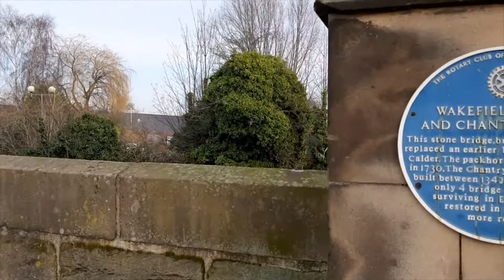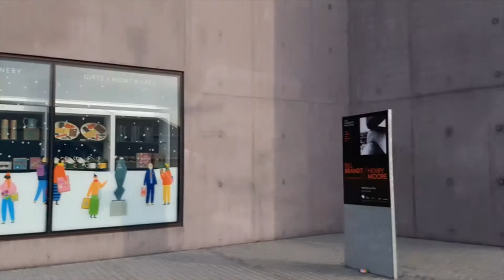Tour in Wakefield UK before Lockdown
this video was made before the lockdown in the UK. I filmed this video discreetly because I don't have enough confidence to show my camera. by the way I use my mobile phone so the quality is not great.

Places that I've been:

*Wakefield City Centre
*Cathedral, St. Mary the Virgin Chapel of Chantry
*Bus Station
*County Hall, Old Town Hall, Council Hall
*Wakefield College
*Hepworth Gallery

I hope you enjoy watching my video. Thank you for your time.